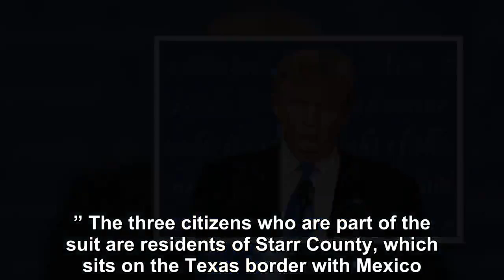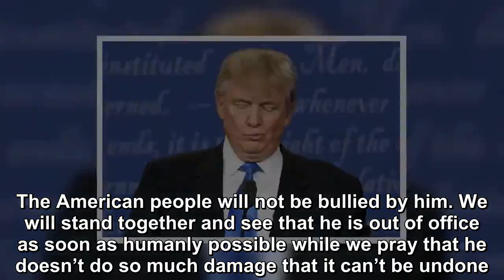This is a fight Donald Trump won’t win,So, why do it?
Donald Trump’s declaration of a national emergency over his vanity wall has already triggered several lawsuits.  Now, three Texas landowners have filed suit against Trump’s fake national emergency dec